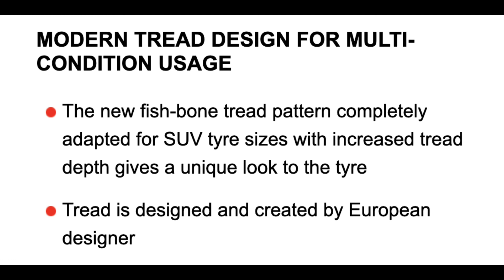Anvelope all season TIGAR ALL SEASON SUV - AnveloSHOP.ro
TIGAR ALL SEASON SUV sunt anvelope all season destinate utilizarii in orice conditii de drum sau vreme. Aceste anvelope all season prezinta un profil al benzii de rulare, special proiectat pentru a asigura utilizarea anvelopelor pe parcursul celor 4 anotimpuri. Anvelopele all season sunt autorizate de legislatie pentru a fi utilizate in sezonul de iarna, fiind marcate pe flancul anvelopei cu marcajul M+S in conformitate cu Directiva 92/23/CE a Consiliului din data de 31 martie 1992.